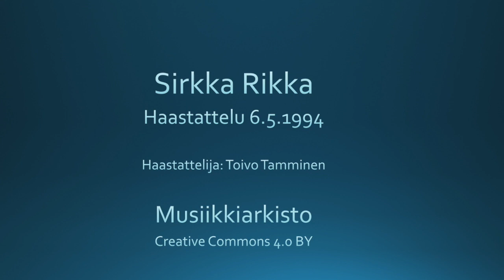Sirkka Rikka - Haastattelu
Sirkka Rikan haastattelu. Haastattelija Toivo Tamminen, 6.5.1994.